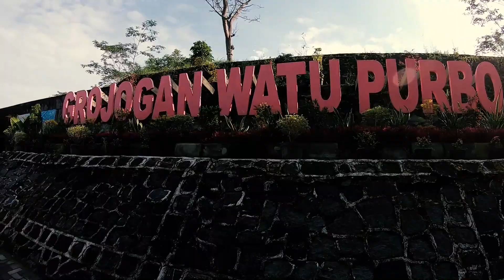Yashica-B | Kodak Portra 160 - Motret dari grojogan sampai ke pantai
Episode kali ini motret pakai kamera film TLR Yashica-B dan filmnya kodak portra 160 expired 2016. saya set metering di asa 100
Motret pakai TLR Yashica-B dari grojogan watupurbo di daerah Turi, Sleman bersama adi dan adit dan hari berikutnya lanjut motret di pantai Kesirat, Gunungkidul bersama teman saya adit.